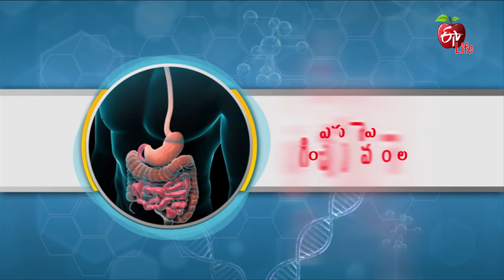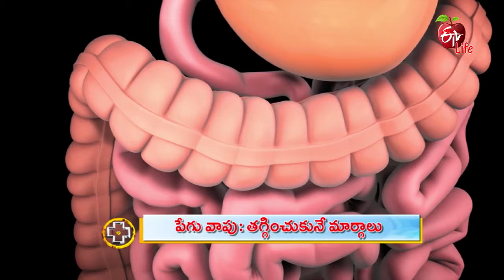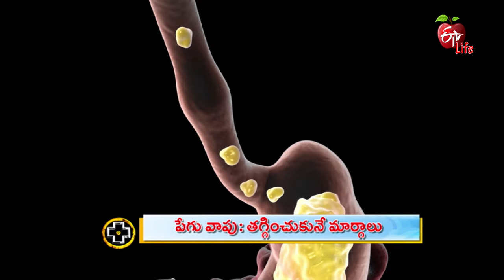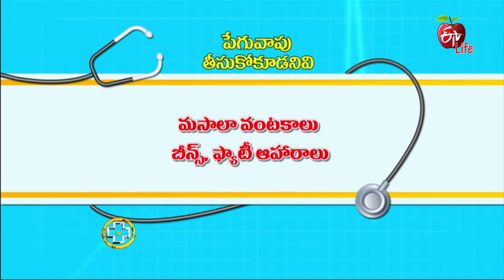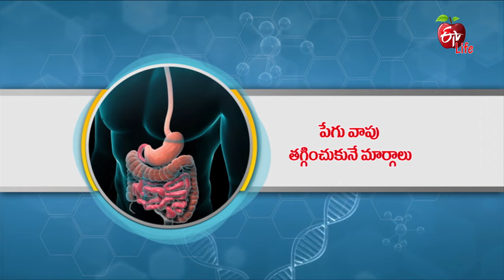Inflammatory Bowel Disease | Aarogyamastu | 19th February 2020 | ETV Life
Gastroenterologist Dr K.S. Somasekhar Rao interprets on inflammatory bowel disease and explains the types of inflammatory bowel disease and also share their effects. He explains various symptoms of the disease and suggests for diagnosis at the initial stage.